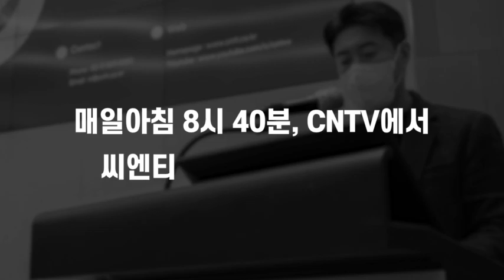스타트업 모닝커피 2022 인트로 영상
평일 오전 8시 40분 씨엔티테크 전화성 대표가 진행하는 생방송!
유투브 '전화성의 CNTV' 채널에서 뵙겠습니다.

Collaboration with New Trend Technologies, CNTTECH

MAKE YOUR STARTUP
SUCCESSFUL
With CNTTECH